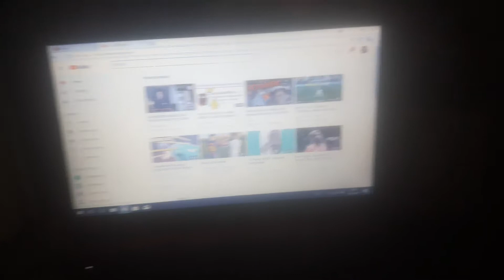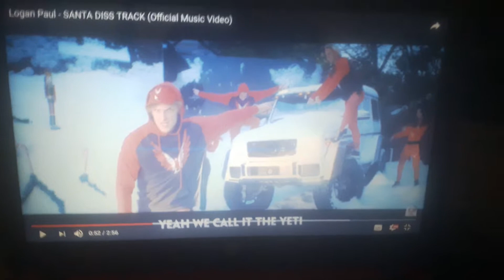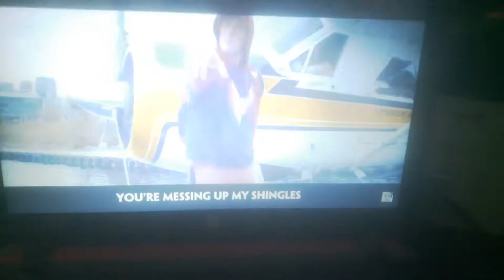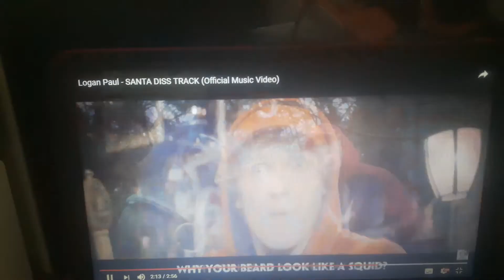Reacting to Logan Paul's new song